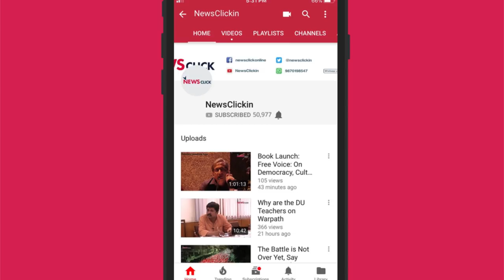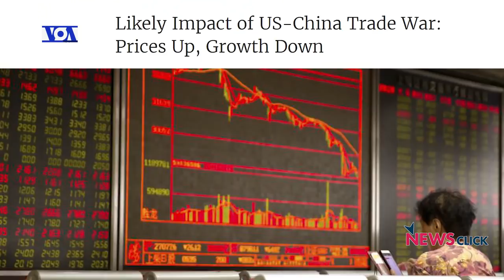How Will the China-US Trade War Impact Global Economy?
Biswajit Dhar talks to Newsclick about the ongoing trade war between China and US. With Trump increasingly imposing tariffs on products from China, he discusses the impacts of this on the Global economy.